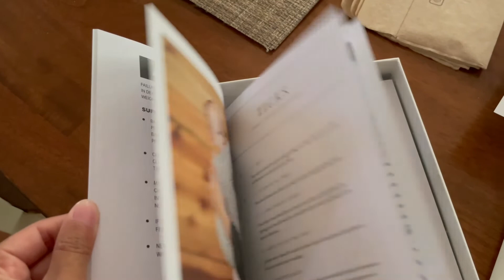VLOG: The last pregnant in my life vlog, nesting, unboxing my uppababy stroller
I have been away for good reason. I recorded this blog the week I gave birth which was 8 days earlier than I was supposed to haha. I had a scheduled c-section for May 29th and our sweet boy came May 20th. Whats funny is I ran out of all my energy and was tracking contractions & The app told me to go to the hospital on the 17th haha. So its been wildly beautiful. Life is so so different for me. I can't wait to give you updates. Anyways bless you guys. Can't wait to catch you up. Love you!

Like me on Fb- Zaina Allen